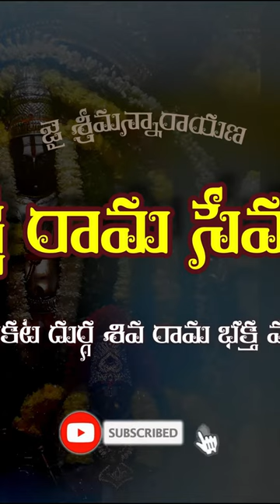VINAYAKA CHAVATHI|| BHOGAPURAM||2023